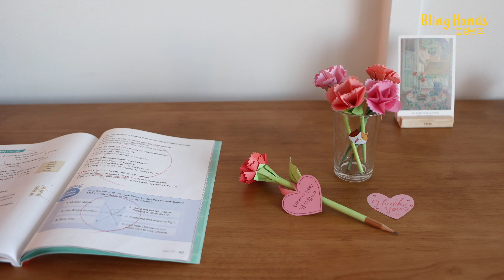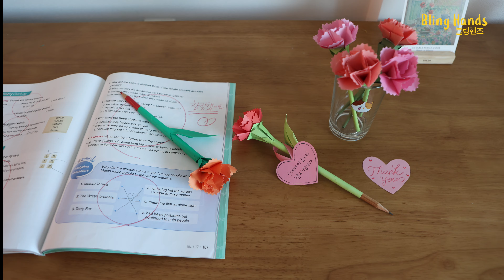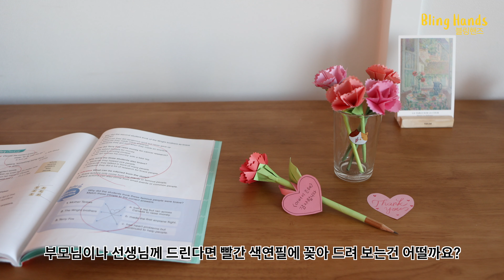(ENG) DIY Crafts 카네이션 종이접기 만들기 :: Origami Carnation Flower ::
(𖤐준비물) 색종이3장, 기본 만들기 도구

        블링핸즈 창작물입니다 ꗯ̤̮
        아이디어 사용시 댓글을 남겨 주시고, 출처와 링크를 적어주세요 ◡̈⃝